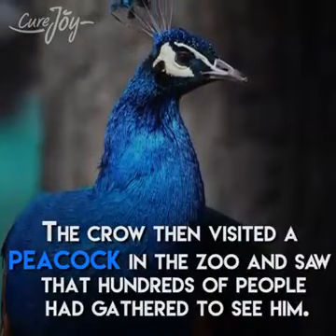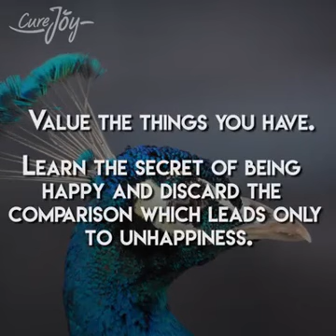MOTIVATIONAL MESSAGE MUST WATCH